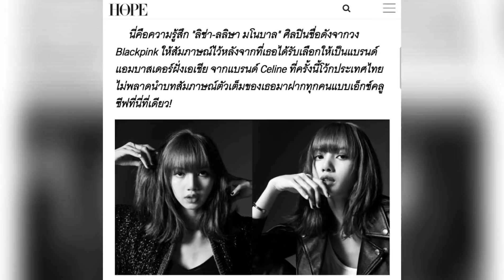Celine เลื่อนขั้น ลิซ่า blackpink จาก Muse เป็น แบรนด์แอมบาสเดอร์ ระดับ Global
CELINE ประกาศแต่งตั้งลิซ่า เป็นแบรนด์แอมบาสเดอร์ระดับโลก
CELINE ประกาศแต่งตั้งให้ลิซ่า เป็นแบรนด์แอมบาสเดอร์ระดับ Global พร้อมร่วมทำงานกับ Hedi Slimane ในเร็วๆนี้